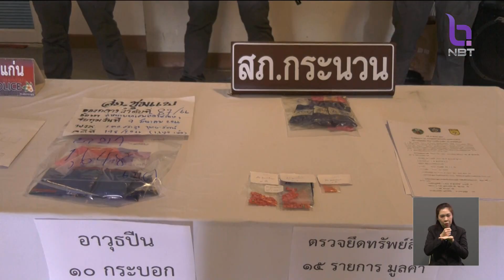จ.ขอนแก่น ตำรวจระดมกำลังกวาดล้างสิ่งผิดกฎหมายเลือกตั้ง ข่าวเที่ยง วันที่ 14 มีนาคม 2566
ตำรวจภูธรจังหวัดขอนแก่น ระดมกำลังกวาดล้างอาวุธปืนและสิ่งผิดกฎหมาย  ได้ของกลางมีทั้งยาเสพติด อาวุธปืน และอื่นๆอีกหลายรายการ